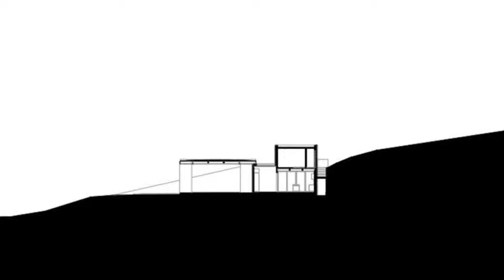A Semi-Buried House on a Mexican Hill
The Hillside House was conceived under the principle of achieving an atmosphere of integration with nature, respect for the location, and the application of finishes and a color palette that harmonizes with the surroundings. Located in a wooded area on one of the slopes of a ravine, the house was designed to take advantage of the breathtaking views offered by the natural environment.

The composition of the house is linear, providing a clear view of the forest from all living spaces. A partially underground platform was created to the north and exposed to the south, taking advantage of the favorable orientation for views and directing the windows of most rooms towards that direction.

Upon entering the house from a partially underground vehicle courtyard, we enter a structure flanked by two open internal courtyards that ensure the illumination of several spaces in the house. In this entrance, we find a corridor that leads to the social area consisting of the living room, dining room, and bar, with an open terrace that can be enjoyed on hot days offered by the region. There is also a connection to the kitchen and service area. In the same corridor, we find an indoor pool with an opening through a large door to an open terrace.

The house also features a game room, a lounge, a master suite with a painting studio, and access to a second communication area that leads to four more bedrooms. The project has a linear structure, providing a clear view of the surrounding forest from all living spaces.

The construction of the house consists of a mixed structure of masonry walls, metal and exposed wood beams, along with local materials such as stone floors and some walls, rustic plaster, and exposed concrete walls, following the principle of offering a sense of integration with nature through its forms.

The house incorporates sustainability concepts through rainwater harvesting and its use on-site. The stone retaining walls help capture rainwater, contributing to environmental sustainability.

The Hillside House, with its integrated approach to nature and rustic elegance, offers a harmonious experience for its residents, combining the comfort of indoor spaces with the serenity of the surrounding natural environment. It is a perfect retreat to reconnect with nature and enjoy the beauty of the surrounding landscape.

Project credits:

Project Name: Hillside House
Location: Salazar, State of Mexico, Mexico
Architect: Manuel Cervantes Céspedes
Completion: 2021
Design team: José Luis Heredia, Israel Caballero, Facundo Savid, Emilio Alvarez Abouchard
Structural engineer: Grupo SAI, Gerson Huerta García
Electrical and plumbing engineer: IESH, Samuel Nischli
Interior design: Habitación 116
Landscape architect: Entorno, Taller de paisaje
Photography: Rafael Gamo